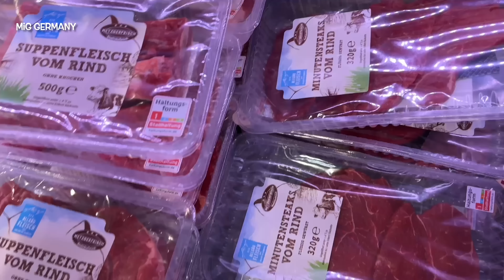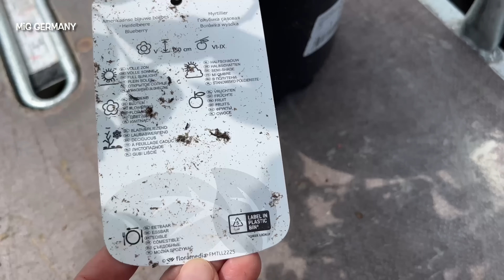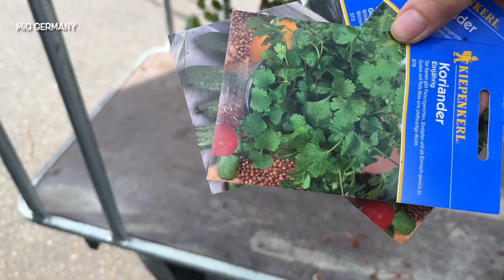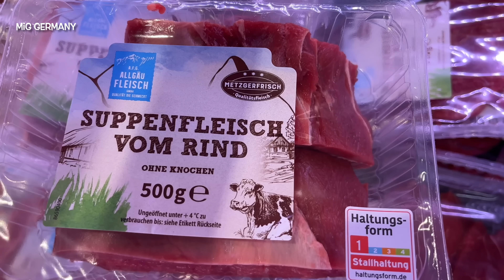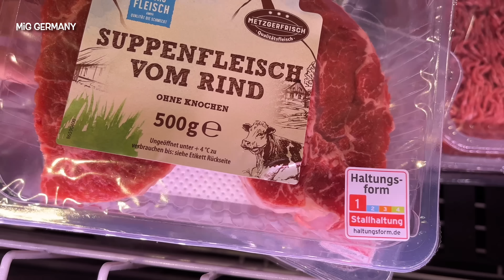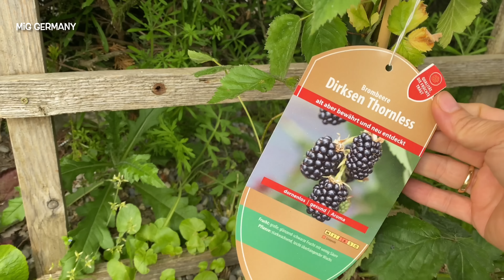Trồng thêm cây trong sân vườn, Andi tranh luôn việc của vợ. Cuộc sống nông thôn ở Đức